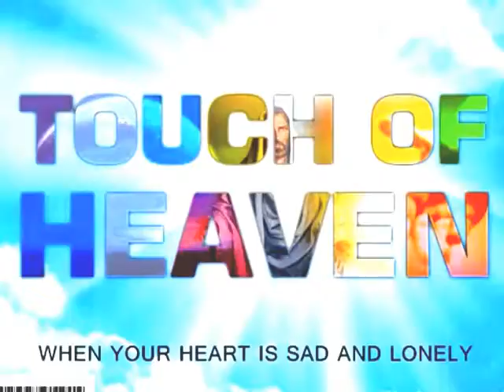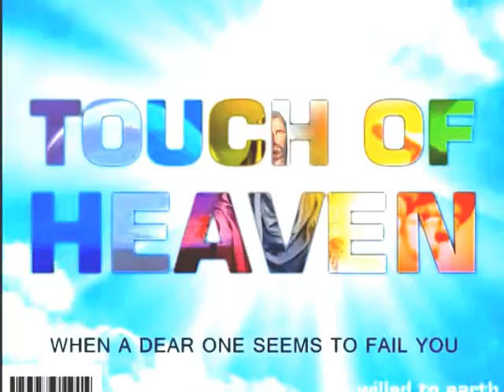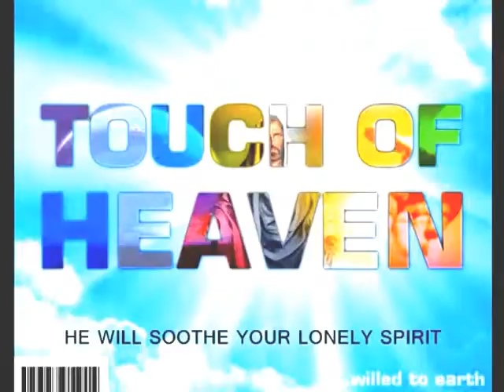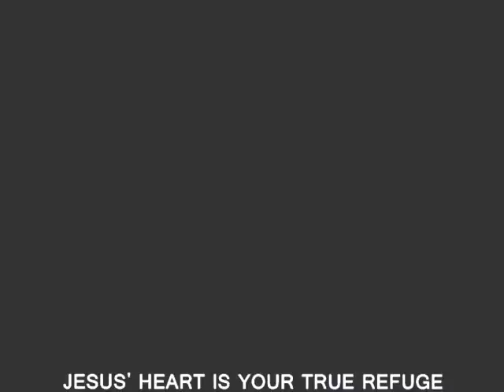Lord Jesus Heart is Your True Refuge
the “substance” called Love, is the true longing of our hearts; He is the true Refuge and Safe Come and confide in your God, who is love and mercy